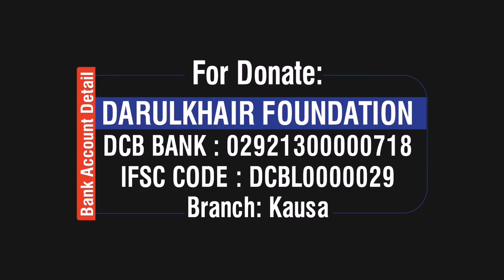Hamari Duaeein Qubool Kyun Nahi Hoti By Shaikh Shamim Ahmed Abdul Haleem Madani